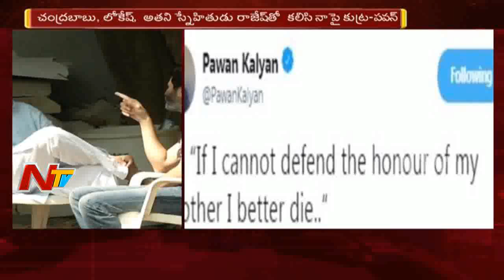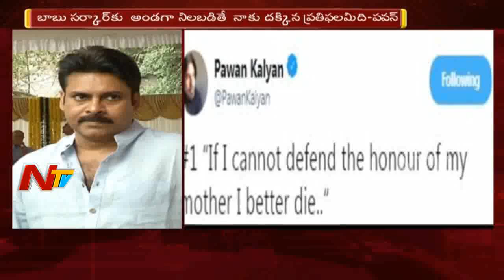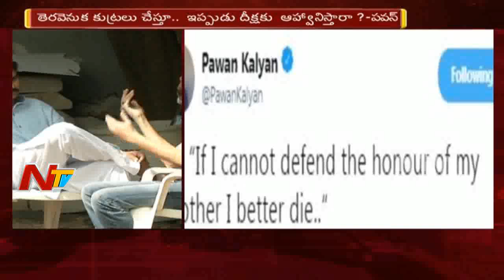Pawan Kalyan Questions AP CM Chandrababu Naidu In Twitter || NTV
Pawan Kalyan Questions AP CM Chandrababu Naidu In Twitter తెరవెనుక కుట్రలు చేస్తూ .. ఇప్పుడు దీక్షకు ఆహ్వానిస్తారా  ? - పవన్ || NTV